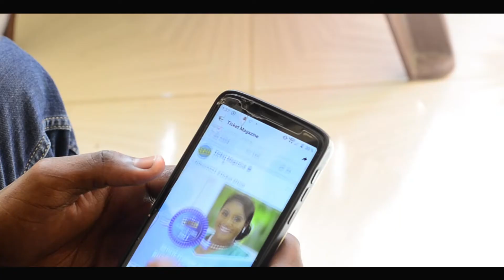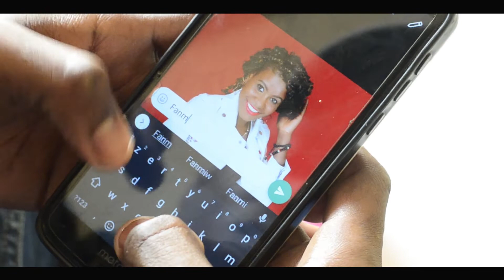Lèw deside fè kè Mennaj ou kontan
pabliye abòne pouw pa rate Youn nan vidéo Mwen yo